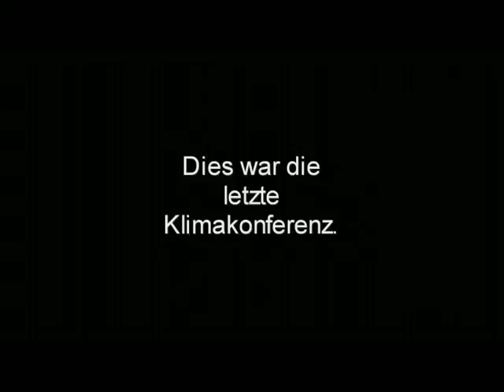Prima Klima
Frau Merkel scheint überhaupt nichts mehr zu merken - Umwelt Kaputt, hauptsache ihre Bankerfreunde sind gerettet. Fazit von "Hopenhagen": "Außer Spesen nichts gewesen!"